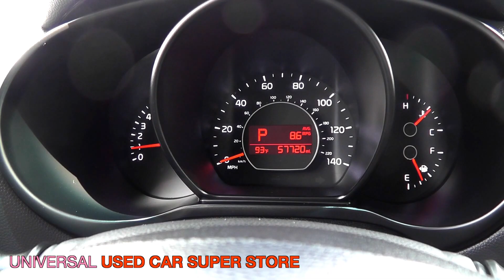DAILY UPLOAD 2014 Kia Soul Stock #026660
* 3.5 LITER 6 Cylinder engine * * 2015 ** Acura * * RDX * * Technology Package w/Technology Pac * For a smoother ride, opt for this 2015 Acura RDX Technology Package w/Technology Pac with a a navigation system and stability control. The exterior is a classic blue. With a crash test rating of 5 out of 5 stars, everyone can feel secure.